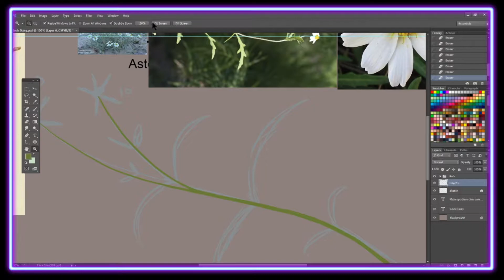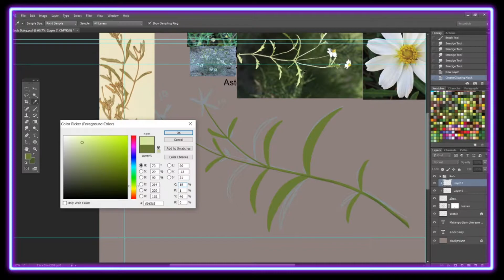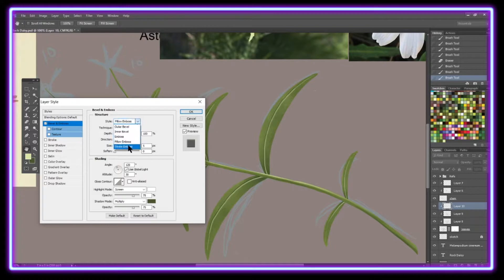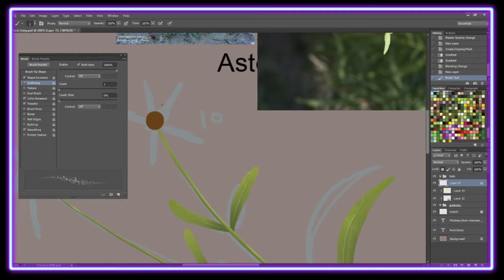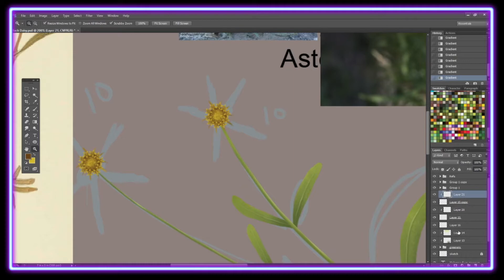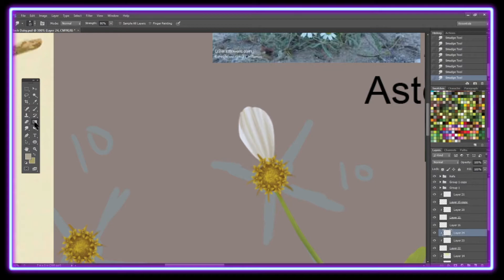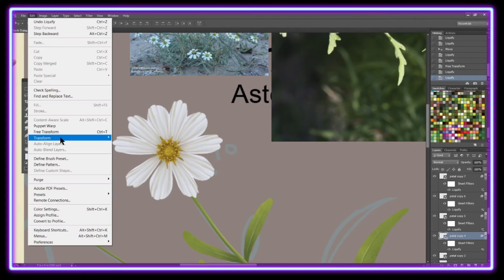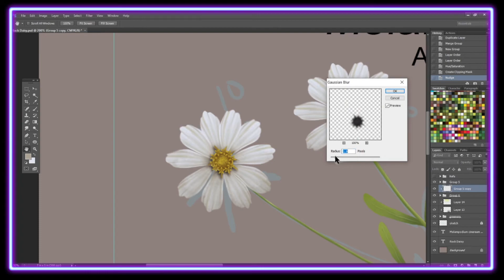Rock Daisy (Adobe Photoshop) Speed Paint / Timelapse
This one's very simple and short, but it's a good example of how useful the liquify tool is at saving you time and energy when you don't want your images to look "too perfect". The variations in petals can really help make them look realistic and like you painted several instead of just one copy pasted over and over.